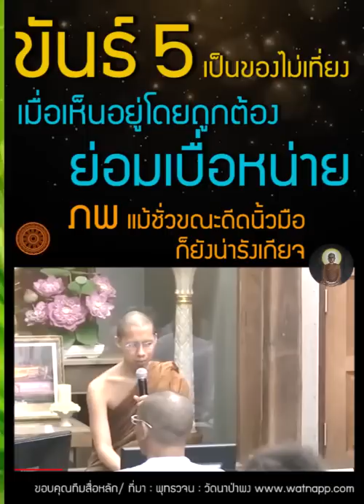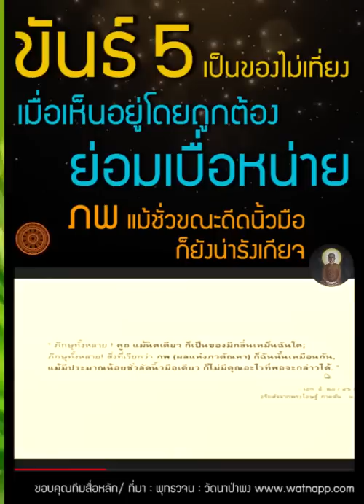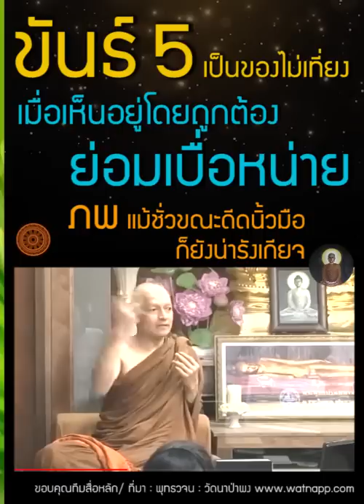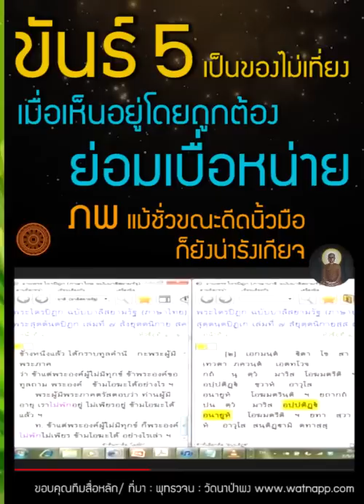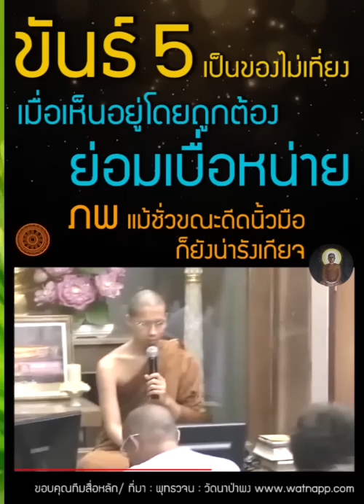ขันธ์ 5 ไม่เที่ยง เบื่อร่างกาย เบื่อหน่าย ภพชาติไม่สิ้นสุด | เจริญเมตตาจิต เจริญอนิจจสัญญา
ภิกษุทั้งหลาย ! คูถ แม้นิดเดียว ก็เป็นของมีกลิ่นเหม็น ฉันใด,
     ภิกษุทั้งหลาย !สิ่งที่เรียกว่า ภพ (ผลแห่งภวตัณหา) ก็ฉันนั้นเหมือนกัน, แม้มีประมาณน้อย ชั่วลัดนิ้วมือเดียว ก็ไม่มีคุณอะไรที่พอจะกล่าวได้.

--📙พุทธวจน-หมวดธรรม เล่มที่ ๔  พุทธวจน มรรควิธีที่ง่าย  หน้าที่ ๓
-- 📙พระไตรปิฎก ฉบับหลวง (ภาษาไทย) เล่มที่ ๒๐  สุตตันตปิฎก อังคุตตรนิกาย เอก-ทุก-ติกนิบาต   หน้าที่ ๓๖  ข้อที่ ๒๐๓-๒๐๔

คลิปบรรยายเมื่อ 07/05/2554